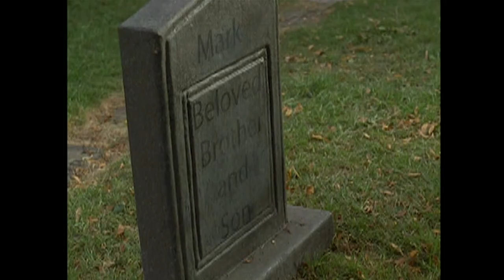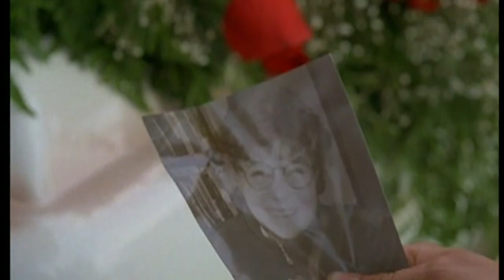The Movie NO ONE DARES WATCH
In Born, Alison Brie gets pregnant with Kane Hodder's demon baby so she goes insane! Luckily her older sister, Denise Crosby, is around to help out and drown her a little. Happy Halloween!